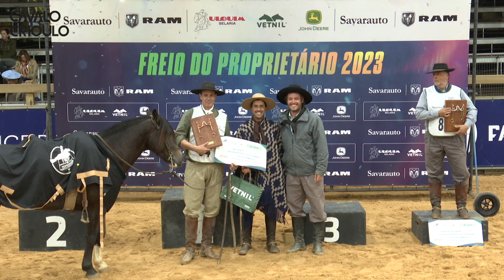Fernando Gonzales - Freio de Bronze Proprietário Master A 2023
◼ SEJA SÓCIO

◼ PARCEIROS DA EDIÇÃO

◼ LINKS DO CONVIDADO